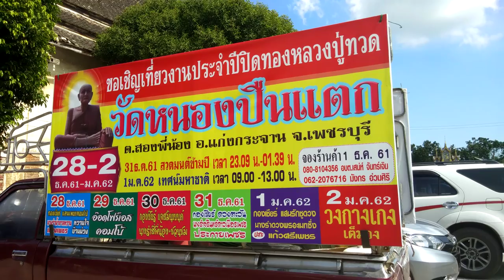[UHD✪4K]【PhetchaburiDance Workout for weight loss】รำวงเพชรบุรี✿Health&Beauty❤หน้าไม่ทันสมัย★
name of Dancer team : Pernphit Wongjinda,Khanjaitalkong,Phetsopha
name of Music Band : Jassmin
Show location : Wat Talkong,Phetchaburi,Near Hua Hin,Thailand
Date : November18,2018★